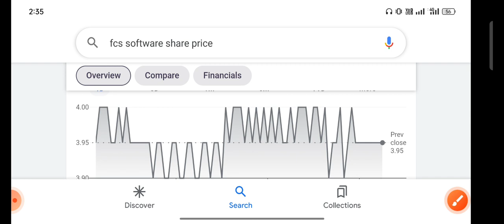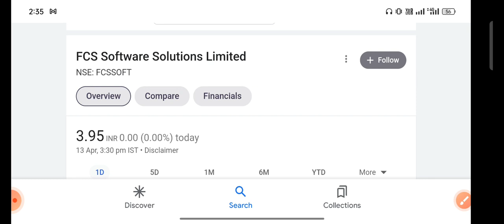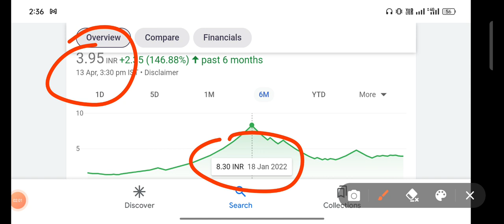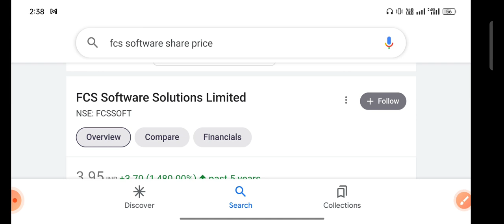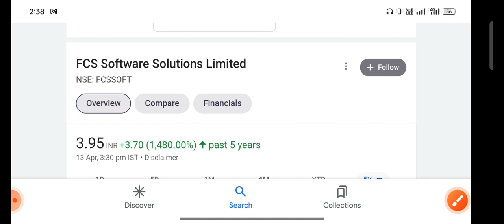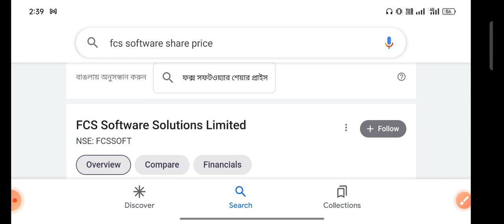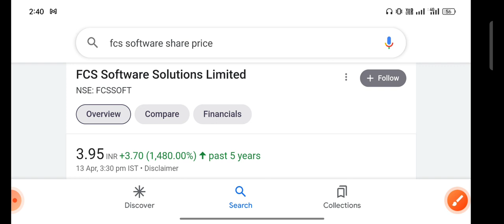Fcs software share Latest news|Fcs software share news today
stock market
penny stocks
penny share
share market
multibgger stock
multibgger share
multibgger penny stock
investment
trading
best portfolio
demat account
trading account